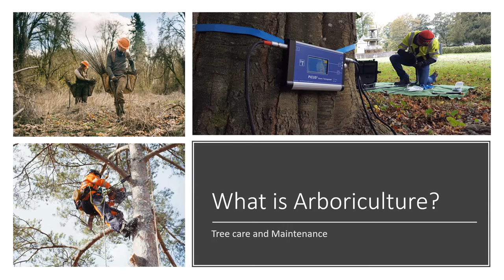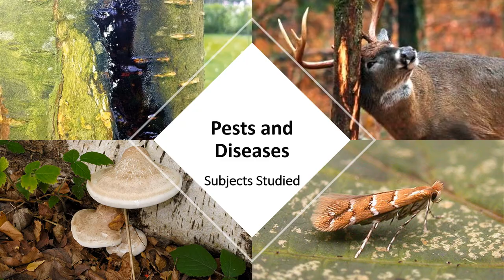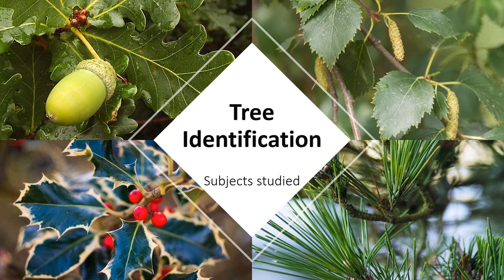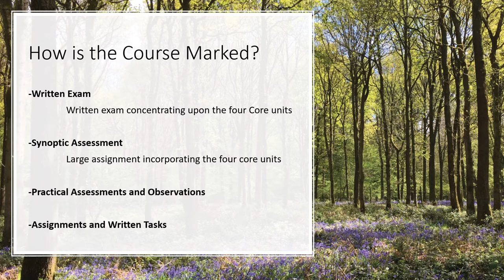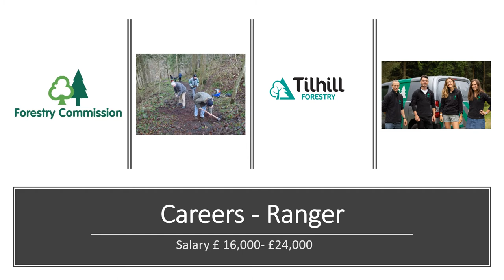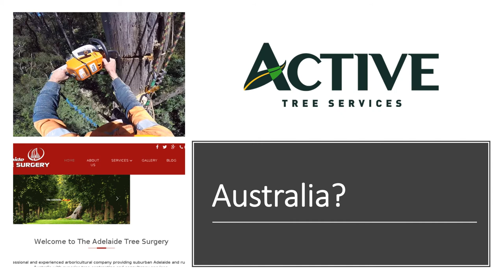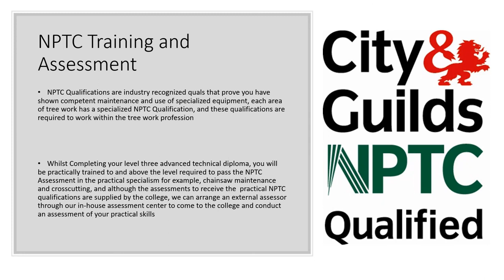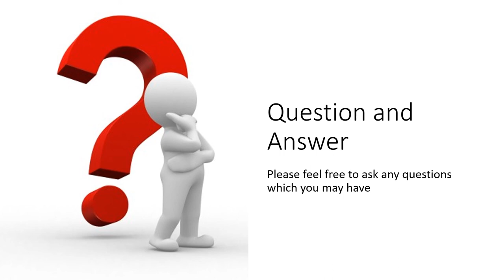Arboriculture (Tree Surgery) At East Durham College - In-Depth Course Presentation